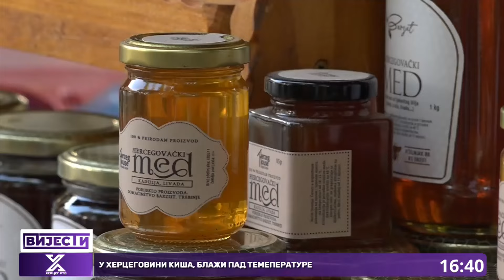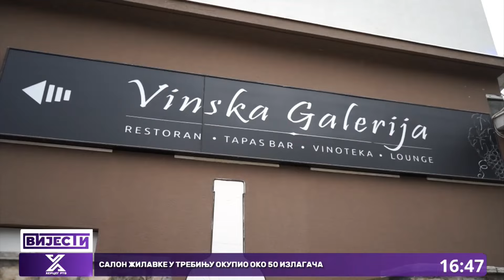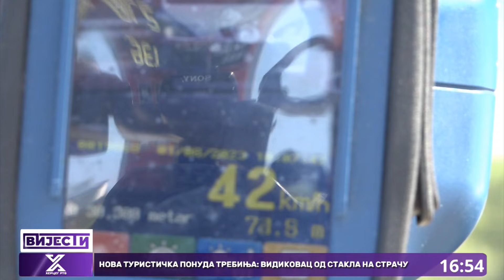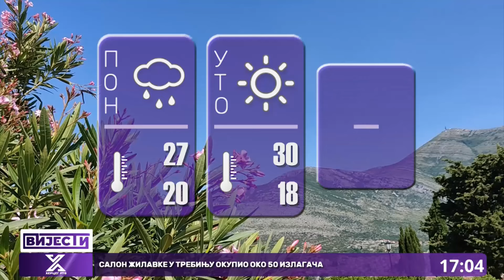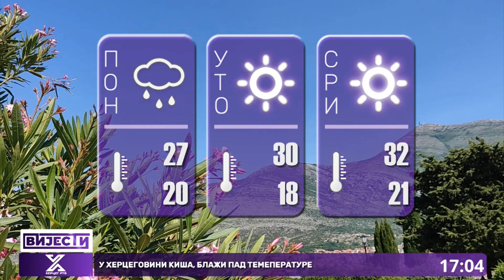Vijesti u 16:30h (19.08.2024.godine)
Trebinjen proslavlja krsnu slavu;Preobraženje sabralo brojne vernike
Održana svečana sjednica povodom slave grada
Završena 149. Nevesinjska olimpijada
Salon žilavke u Trebinju okupio oko 50 izlagača